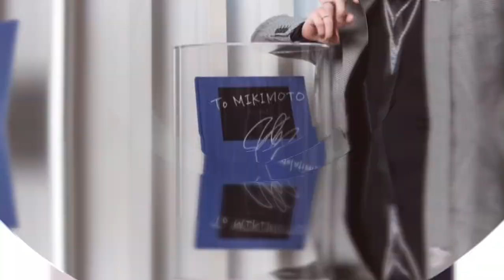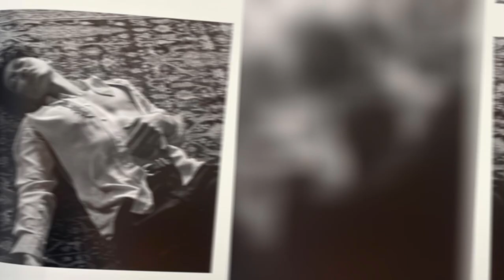(Event) Fans Fill The 3-Storey Shopping Mall Takeru Satoh Comes To Hong Kong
Japanese jewelry brand MIKIMOTO ushered in its 130th anniversary celebration and launched a special project "A LOVE LETTER TO THE SEA." The brand opened a pop-up store in the ifc mall, and invited popular Japanese actor Takeru Satoh to come to Hong Kong for the first time to unveil the pop-up store.